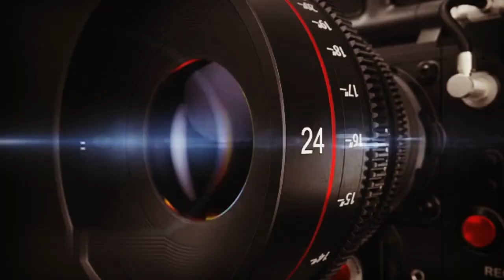Hanumanth G Yelsangi Karnataka Dalit Sena President Statement On Kalaburagi Railway Station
Hanumanth  G Yelsangi Karnataka Dalit Sena President  Statement On Kalaburagi Railway Station Building Color Issue By Hindu Jagruti Sena Group